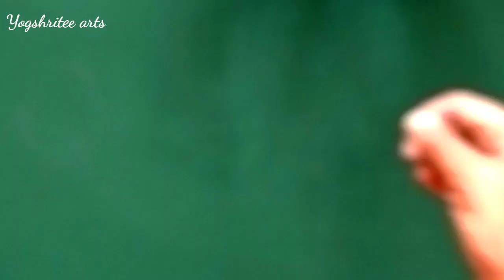कोणत्याही दिवशी काढायला आवडेल अशी 3 ते 2 ठिपक्यांची रांगोळी thipkyanchi rangoli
गुरुवार स्पेशल सुंदर सोपी रांगोळी डिझाईन
 रांगोळी

आषाढ गुरुवार साठी फक्त 2 ते 2 ठिपक्यांची सुंदर रांगोळी डिझाईन सोपी
 rangoli
Guruvar rangoli

सुंदर स्वस्तिक ची 5 ते 1 ठिपक्यांची दररोज काढण्यासाठी नवीन रांगोळी डिझाईन सोपी
 rangoli
 muggulu

दीप अमावस्या विशेष स्वस्तिक मधील दिव्यांची 5 ते 3 ठिपक्यांची रांगोळी
Deep amavasya Rangoli

अधिक महिना रांगोळी
अधिक महिन्यात काढा अधिक चिन्हापासून३३प्रकारच्या फुलांची रांगोळी
चातुर्मास रांगोळी

Kolam designs
Muggulu
Small rangoli design
Thipkyanchi rangoli
Thipkyanchi rangoli new
Tipkyanchi rangoli
Tipkyanchi rangoli new

easy rangoli
melikala muggulu
muggulu
thipkyanchi rangoli
ठिपक्यांची रांगोळी